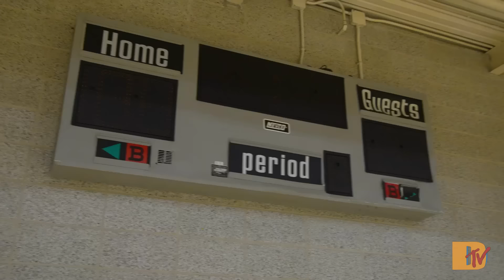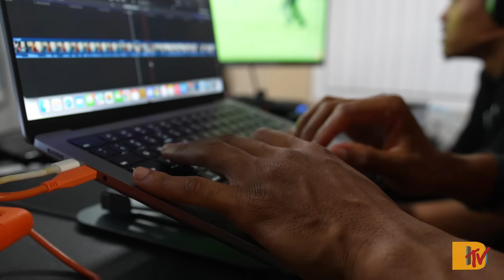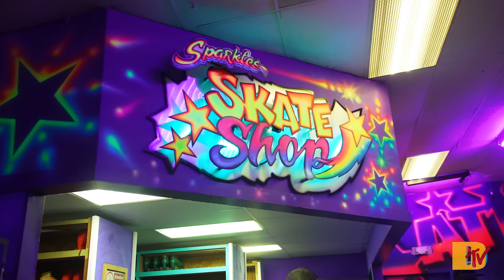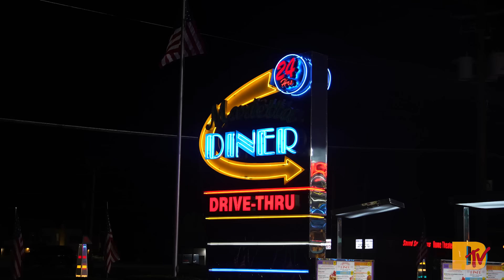Big Mama Loves To Skate!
If you have questions about the brand relating to how the therapists are licensed, their privacy policy, or therapist compensation, here is an overview written by the YouTube creators behind the channel Cinema Therapy that goes into these topics

This Video Is Strictly For Entertainment.

SEND ME STUFF!
7527 ROSWELL RD # 566725 ATL, GA 30350

Edited By: @zaycvrter